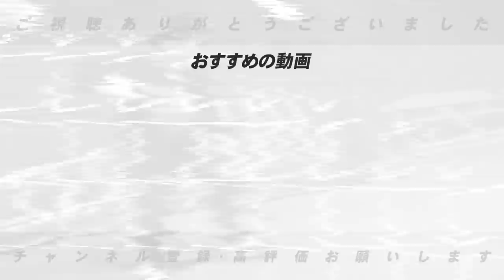【MLB情報】元広島「鈴木誠也」の絶好調の要因と大谷翔平について語ります！